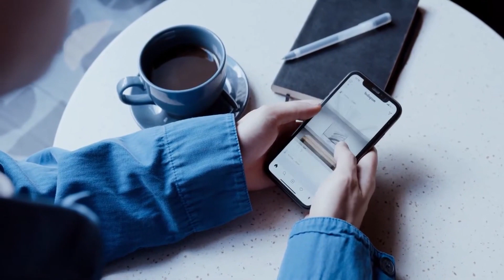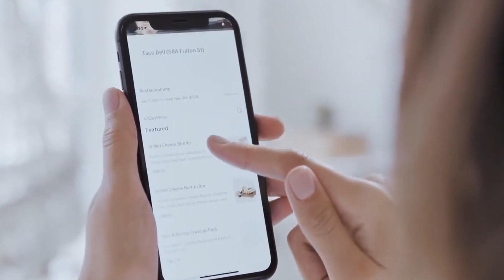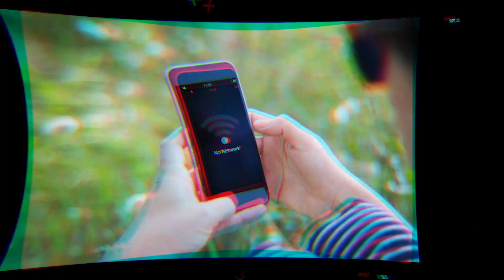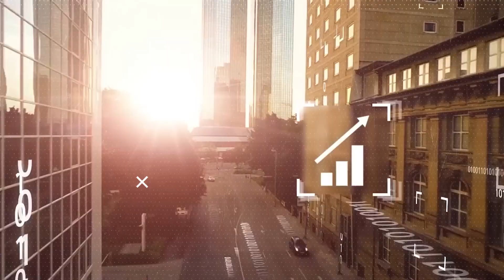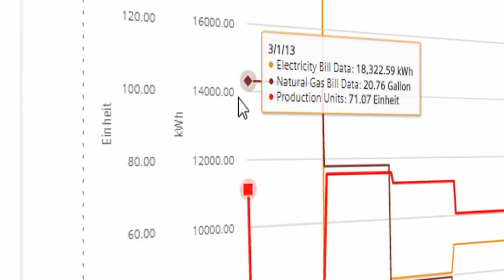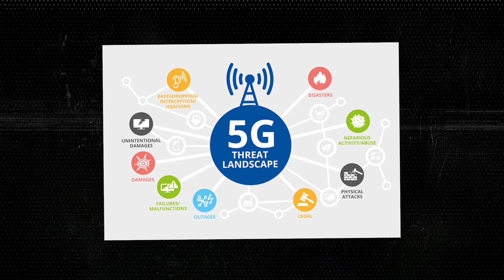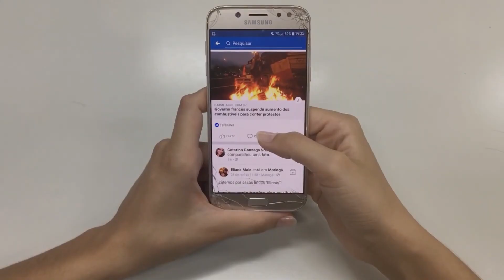The Surprising Impact of 5G on Technology and Businesses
⚡️ZAPPED is the ultimate virtual business card powered by NFC and QR codes. Get a free account now.

Explore the exciting and surprising impact of 5G on technology and businesses in this informative video.

As the next generation of wireless technology, 5G is set to revolutionize the way we connect and interact with the world around us. From faster internet speeds to more reliable connections, 5G is changing the game for many industries.

In this video, we delve into the ways 5G is impacting various businesses, from telecommunications and healthcare to education and beyond. Whether you're a tech enthusiast or a business owner, this video provides a comprehensive look at the impact of 5G on our future.

Don't miss this opportunity to stay ahead of the curve and discover the surprising ways that 5G is shaping the world. Watch now and learn about the impact of 5G on technology and businesses.